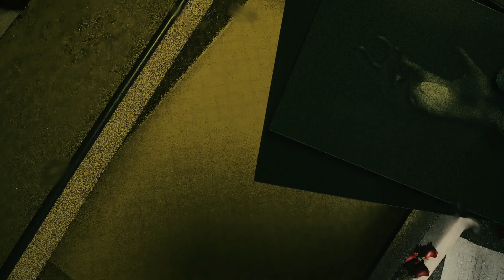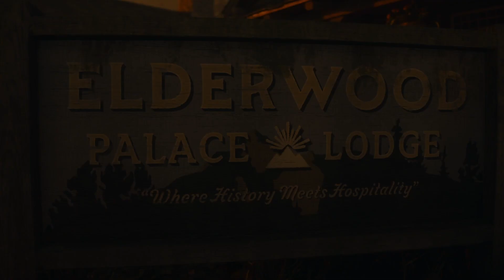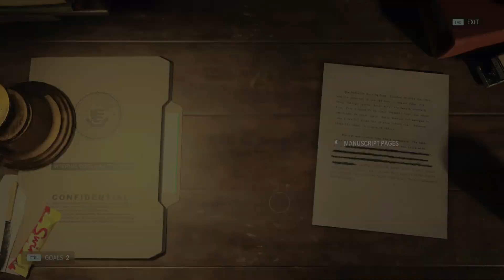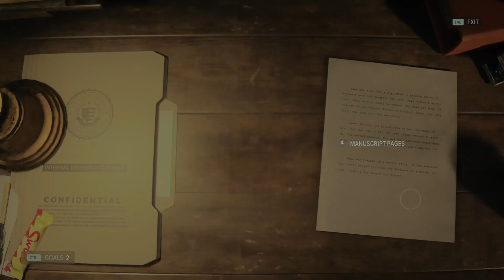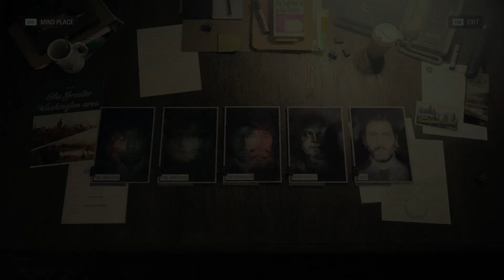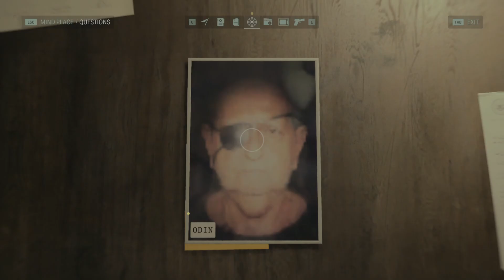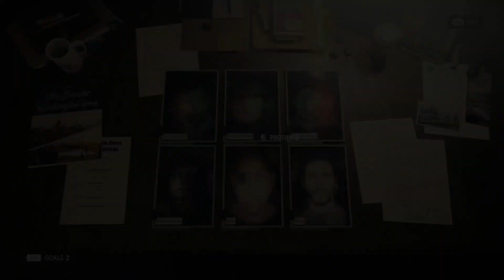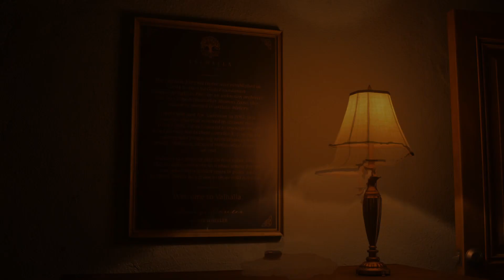Alan Wake 2 Playthrough Part 14